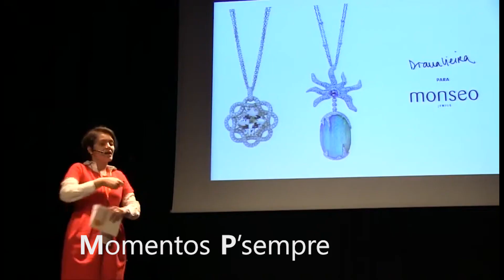MP Porto 2023 - vídeo de promoção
Descubra em primeira mão a Matiné Pensante - o Porto a Pensar o Porto!
Dia 28 de Outubro, no Ateneu Comercial do Porto, estaremos à sua espera.
Até já!